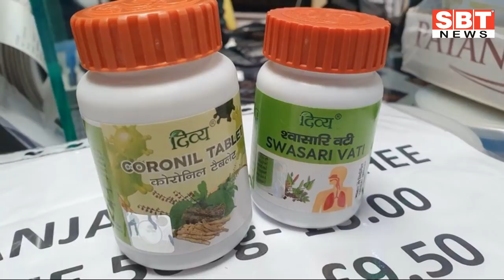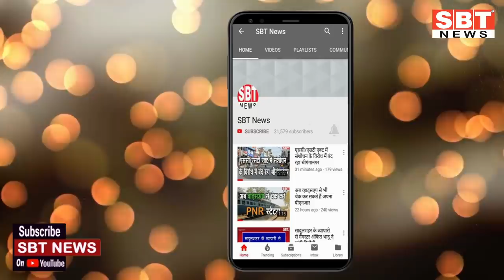3 जून : राजस्थान-जोधपुर-बीकानेर दोपहर 3.15 बजे की बड़ी खबरें | SBT News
About This Video:

3 जून : राजस्थान-जोधपुर-बीकानेर दोपहर 3.15 बजे की बड़ी खबरें

sriganganagar temperature
Barish, Barsaat
mansoon
new rules
kisan aandolan
rakesh tikait
kisan andolan
Rajasthan news
hariyana news
maharastra news
latest news
bjp
rahul gandhi
up news
News website
nonstop news
news headlines
today news
aaj ka news
online news
Headlines News
skymetweather